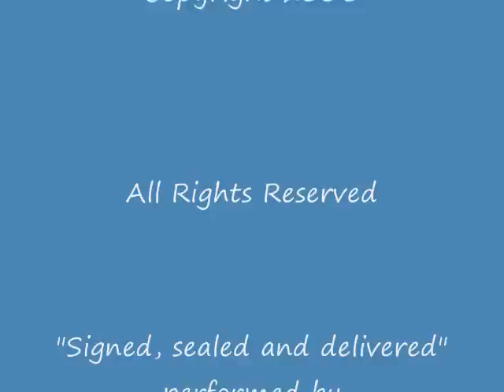Senator Barack Obama at Kettering University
Senator Barack Obama addresses a crowd of people at Kettering University in Flint, Michigan June 16th, 2008